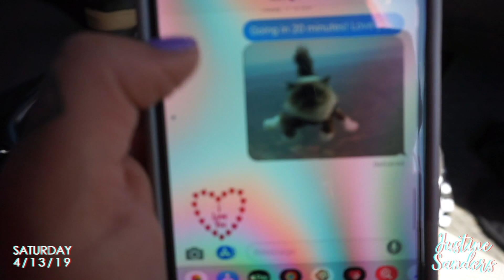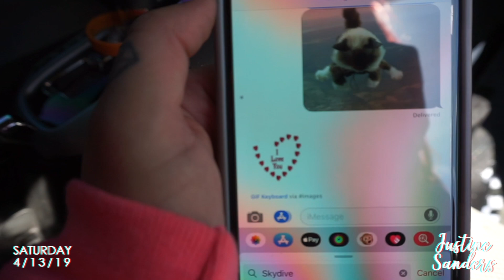DROPZONE DAYS | A SKYDIVING VLOG SERIES | JUSTINE SANDERS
HOPE EVERY ONE ENJOYS THIS NEW SERIES!

I wanted to start weekly vlogging @ the dropzone since we are
ALWAYS there!

SO WITH THAT BEING SAID.

BLUE SKIES.